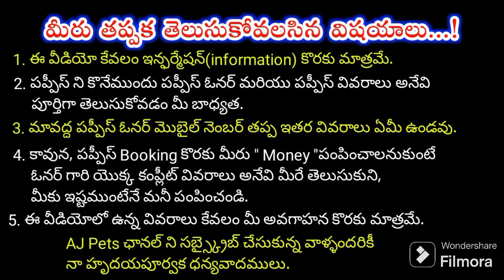top quality Pomeranian puppies for sale in telugu/ 95027 22080 /aj pets